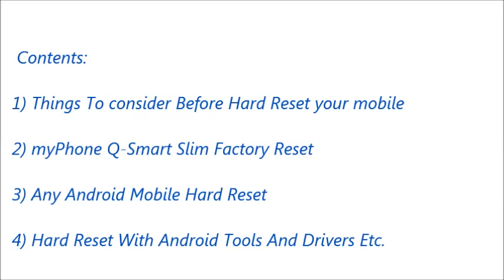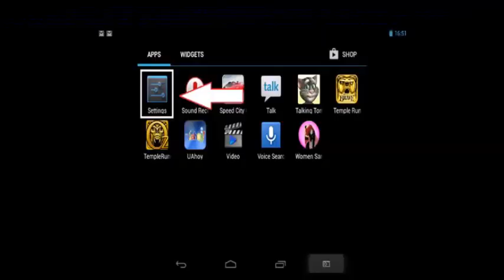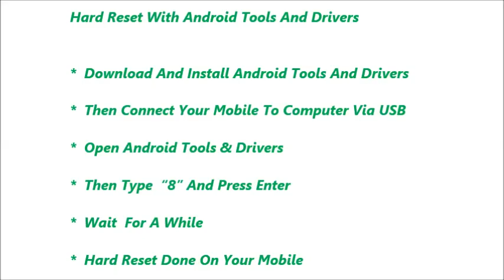myPhone Q Smart Slim Hard Reset and Forgot Password Recovery, Factory Reset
myPhone Q Smart Slim hard reset, factory reset, forgot password recovery without lose data etc. You can reset any android mobile after watching this video. If you can not reset your mobile phone after watching this video, Feel free to visit our

Contents of this video :

1) myPhone Q Smart Slim Mobile hard reset

2) Any android mobile hard reset and factory reset

3) Android mobile phone factory reset from menu

4) Forgotten mobile password, tablet password recovery

5) myPhone Q Smart Slim Pattern unlock procedure

6) Pin change without losing data

7) Hard reset with Android tools drivers (Also in fast boot mode)